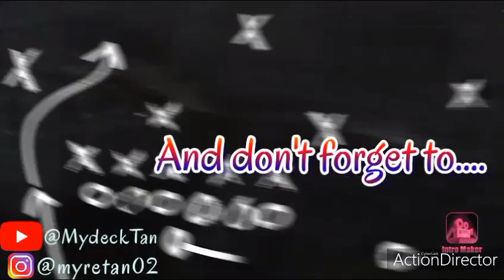LINIS MUNA NG BAKURAN!!!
(Iwas Dengue)